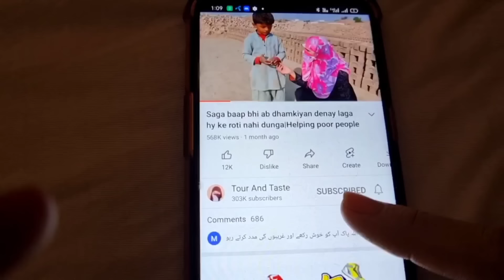Yay kiya shahbaz kisi ghareeb ko rula diya aap ne